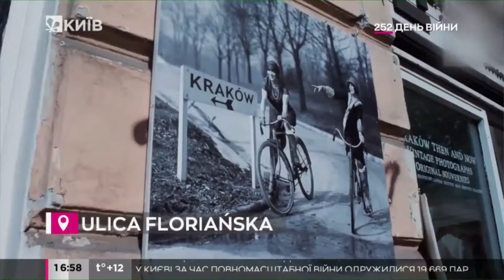Королівський Краків: місця, які варто відвідати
Старовинне місто Краків, яке раніше було столицею Польщі, вражає своєю неймовірною середньовічною архітектектурою.